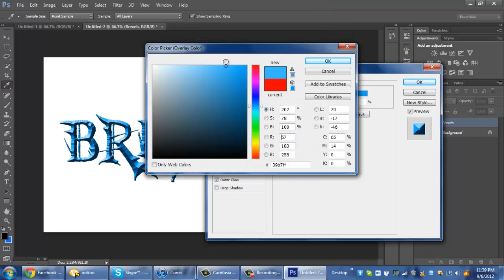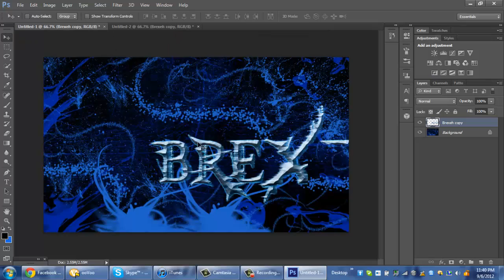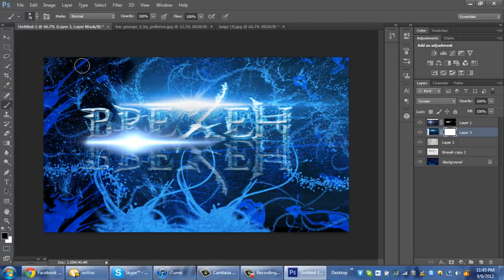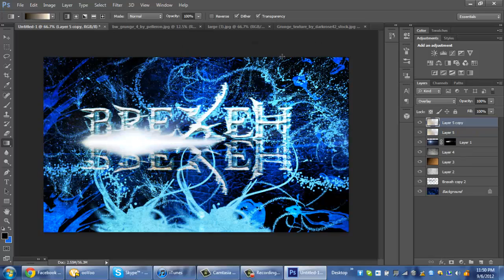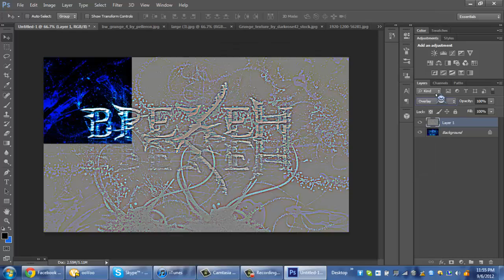My desktop background!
Board so i decided to make something real quick..lol